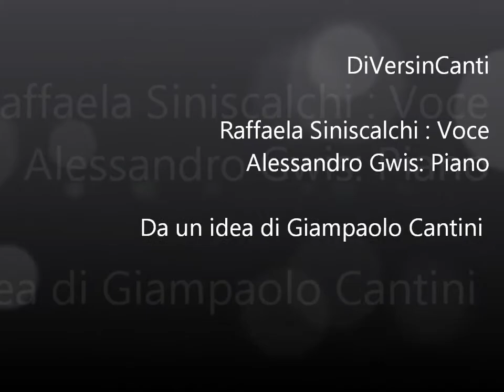DIVERSINCANTI -- Raffaela Siniscalchi & Alessandro Gwis - 8)03/2012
CULTURE CLUB COMMUNICATIONS & EUGENIO VATTA
presents

DIVERSINCANTI -- Da un idea di Giampaolo Cantini
Raffaela Siniscalchi (Voce)
Alessandro Gwis (Piano)
Il filo che lega la Poesia alla Musica e' un filo sottile e' un gioco di incastri e piacevoli invasioni di campo..
Da sempre la poesia porta con se la musica nei versi e grandi musicisti e compositori hanno composto canzoni che sono diventate poesia pura. Il progetto "DiVersi in Canti" nasce da un'esigenza espressiva piu' che puramente filologica, di rendere omaggio alle poesie di grandi autori che sono state messe in musica e a quei cantautori italiani di musiche straordinarie che di fatto poeti lo sono diventati grazie alla loro arte, Hikmet, Prevert, Pessoa, Vinicius de Moraes, Jhon Donne, Sergio Endrigo, Bruno Lauzi.